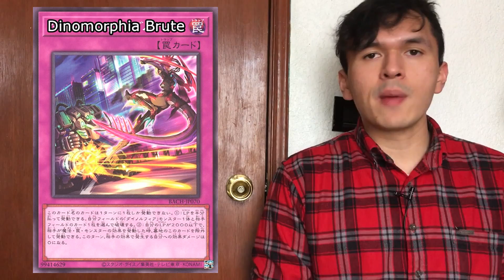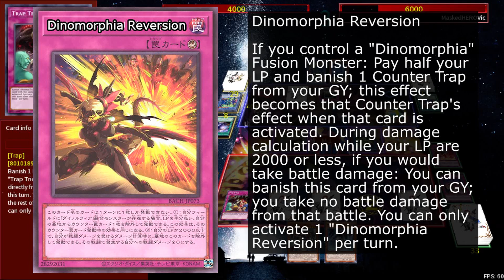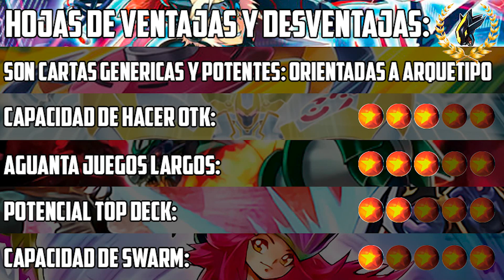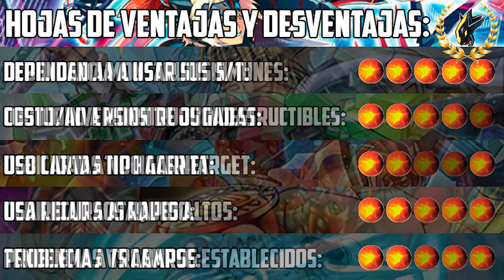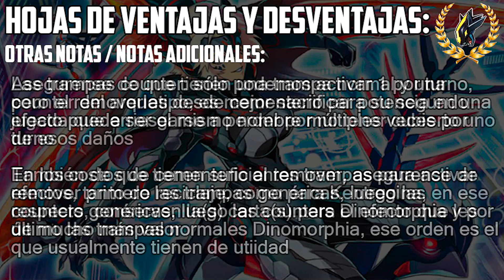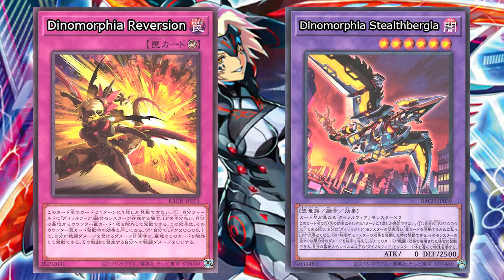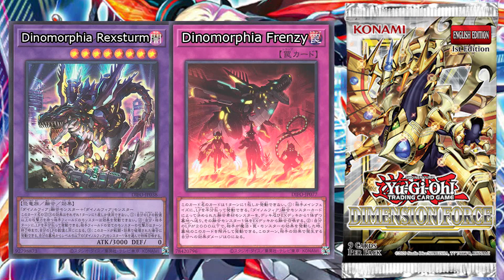Yu-Gi-Oh! Dinomorphia: Análisis, cartas de soporte, futuro y opinión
Estampas de tiempo:
0:00 Intro
0:32 Introducción e información general
1:28 Todas sus cartas: efectos, importancia, razones y ratios
14:26 Plan de juego y listas
16:16 Ventajas y desventajas
24:07 Motores y cartas de complemento
33:38 Rarezas
34:00 Notas y comentarios finales

En el video de hoy, hacemos su análisis al arquetipo de Dinomorphia, único arquetipo que llegó en Battle of Chaos de las cartas desde OCG. Revisamos su funcionamiento, complementos, debilidades, fortalezas, intentamos aclarar un poco sobre los pagos de los puntos de vida y todo alrededor de este nuevo, peculiar y muy interesante arquetipo, ¿qué les parecen los Dinomorphia, tienen potencial o su pago excesivo los acaba condenando por completo?

¿Te gusta el diseño de las micas usado en las repeticiones? ¡Redes de la artista!